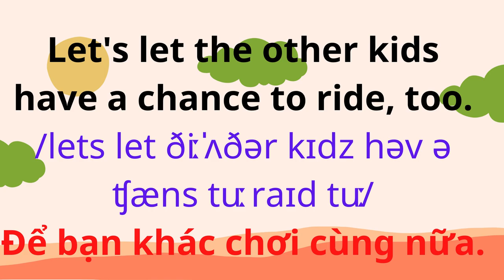English for Parents and Kids |Talk with me baby | 34. Playing on the swings